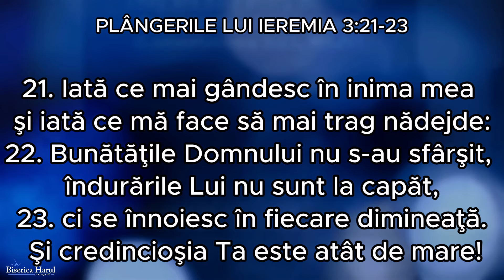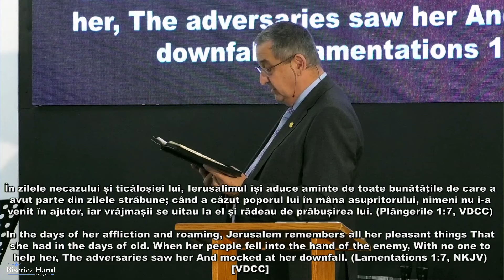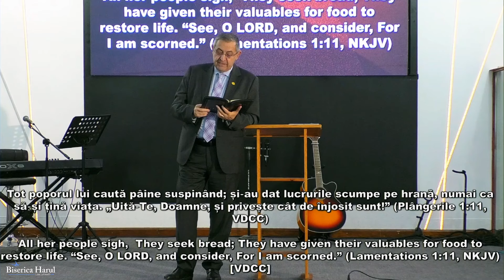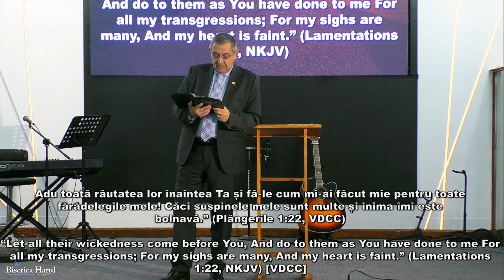06.10.2024 | Pastor Dr. Ioan Ceută | Păcatul ruinează și are consecințe dureroase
Biserica Internațională Harul - București

Predica: ,,Păcatul ruinează și are consecințe dureroase"
Pastor Dr. Ioan Ceută
Transmisie Live la Slujba de Duminică